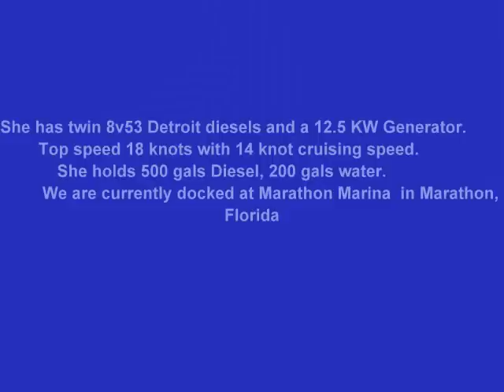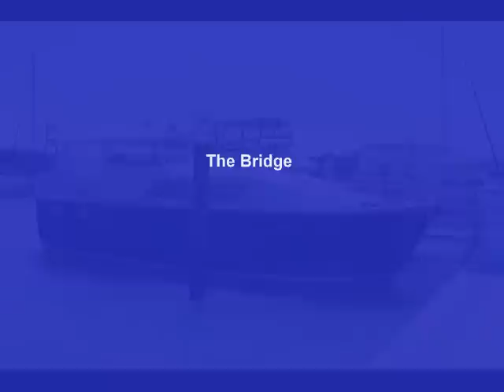Jaded - 1972 45 ft. Chris Craft Commander Renovation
This is a brief look at our 1972 45 foot Chris Craft Commander purchased in Dec of 2009.